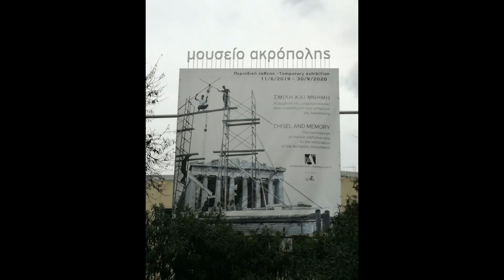Athens city .. UNDER A CLOUDY WEATHER....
A walk around the Historical Center of Athens.
Directed by Sophie Leivaditi / Σόφη Λειβαδίτη
Athens - Greece - 2021